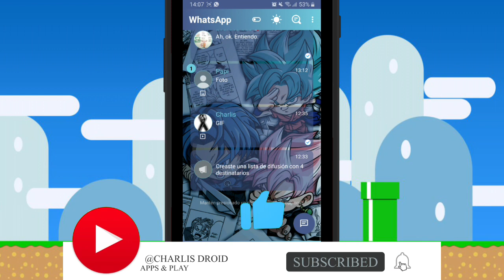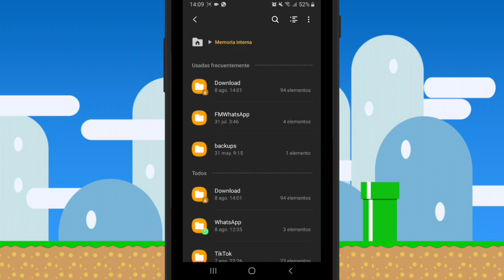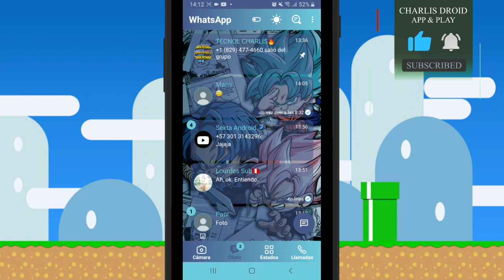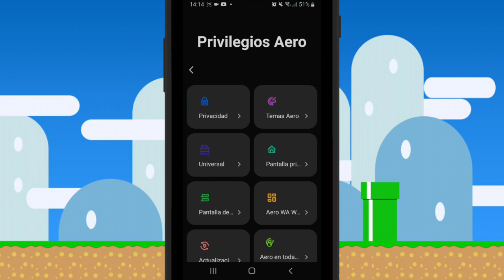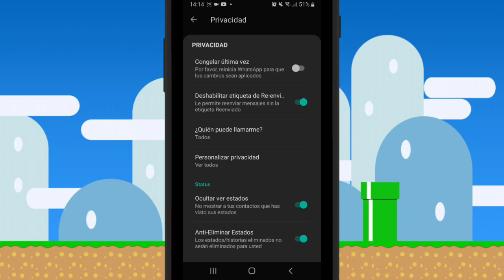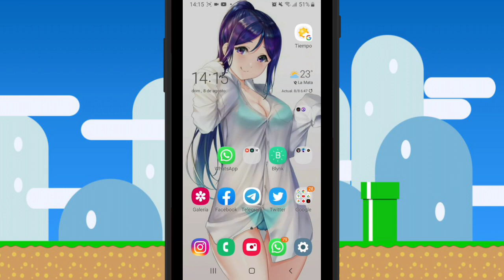Actualizado! WhatsApp Ultima Version | Nuevos Emojis iOS 14.7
AERO WhatsApp 8.93 última actualización importantE

Lα cσpiα dε εstε vidεσ,
sεяα dεnunciαdα.
Tσdσs lσs Dεяεcнσs Rεsεяvαdσs.